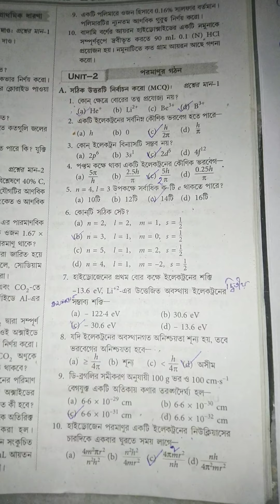MCQ BASED ON ATOMIC STRUCTURE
এই ভিডিওটার মাধ্যমে তোমরা পরমাণুর গঠন চ্যাপ্টার এর অতি গুরুত্ব পূর্ণ 10 টি mcq শিখবে